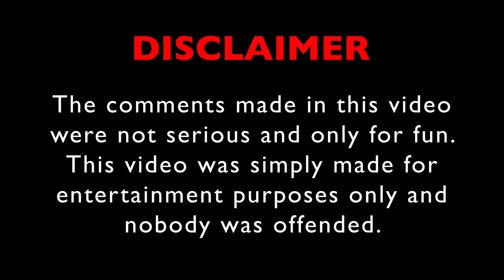MONOPOLY PLUS #1 - FUNNY GAME CHAT HIGHLIGHTS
Had some fun with friends